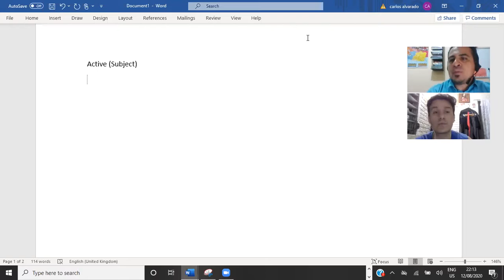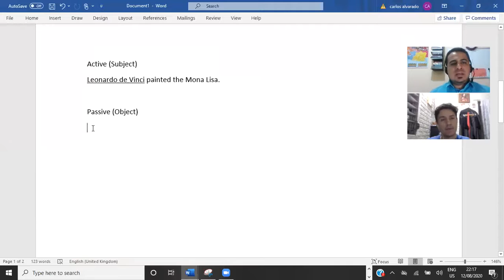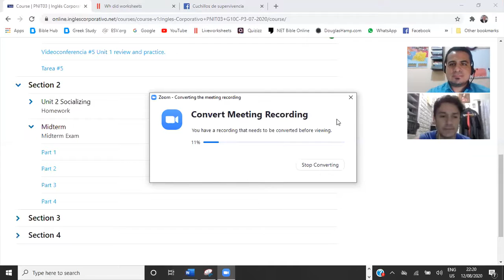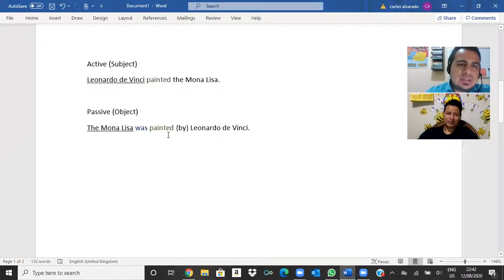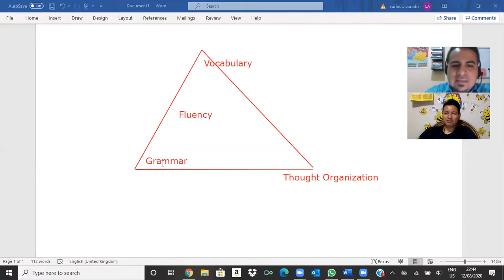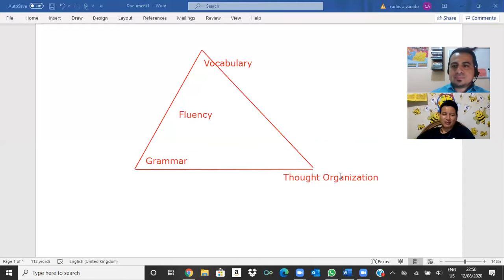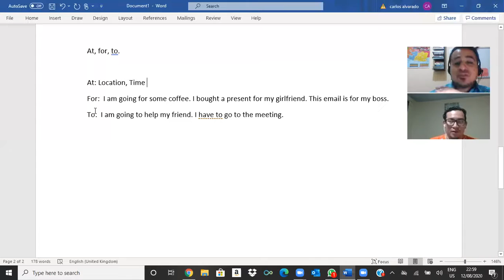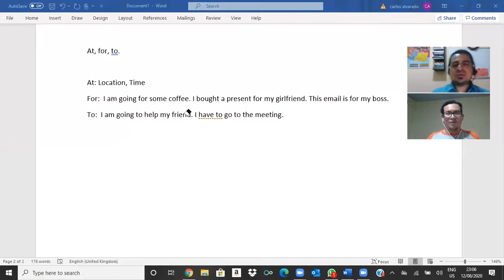Sesion de Refuerzo 1 a 1 #8